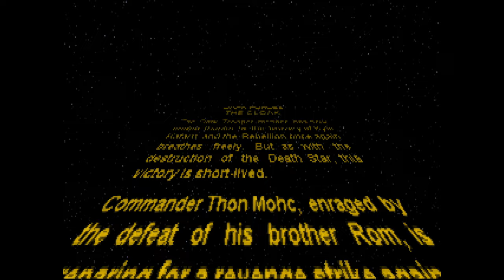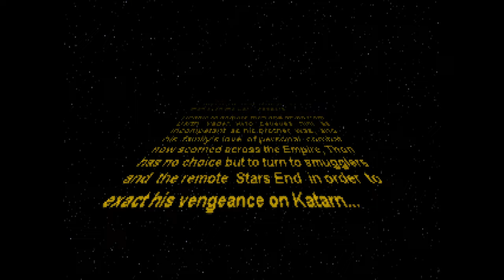Star Wars: Dark Forces Custom Mission - "Stars End: The Cloak" (TFE)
Another short, but fun level by Jereth Kok. Jereth was also responsible for Assassinate Darth Vader. A level I find better in it's level design, however the idea, story, and tricks used here are quite good.

Back in the boots of Kyle Katarn, during the Galactic Civil War, the Rebel Alliance has assigned Kyle to infiltrate a small facility within one of the moons near Mytus VII, the famous Stars End prison facility. A relative of Kyle's former target has been creating another new branch of Stormtroopers, this time involving optic camouflage that renders the troopers invisible. Kyle must destroy the facility, locate where the materials to create these cloaking devices, and escape. But it won't be easy.

Intro: 0:00
Briefing: 1:53
Secret 1: 5:40
Secret 2: 6:15
Secret 3: 10:10
Secret 4: 12:37